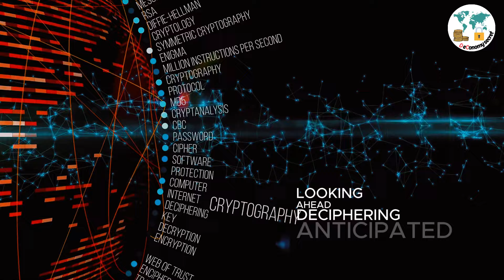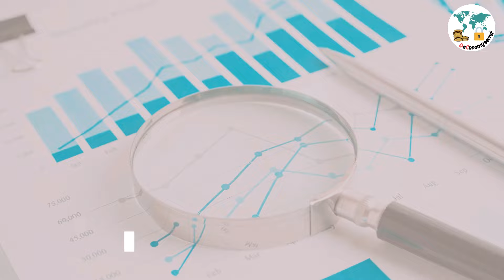India's Oceanic Chess: Navigating Geopolitical Waves 🌊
Dive into "India's Oceanic Chess: Navigating Geopolitical Waves" as we unravel the complex geopolitical strategies India employs in the Indian Ocean, a pivotal arena on the global stage. This video provides an inspiring and meticulous exploration of India's strategic maneuvers amidst the interconnectedness of global crises. Witness how India's actions in the Indian Ocean have far-reaching impacts, influencing military narratives and dictating strategic choices worldwide. The Indian Ocean, a vital artery of global trade and energy routes, plays a central role in shaping our world's geopolitical landscape.

Our in-depth analysis delves into the historical ties that bind India to these waters, India's bold naval modernization programs, and its critical alliances like the Quad, which stand as testament to its growing influence and strategic might. We navigate through the choppy waters of regional power struggles, the threats posed by rival powers like China and Pakistan, and the significance of maritime diplomacy in crafting the future dynamics of Indo-Pacific affairs.

This video is a treasure trove for anyone looking to decode the complexities of military strategy and the intricate web of global interconnectedness. It sheds light on the strategic importance of the Indian Ocean, not just as a body of water, but as a battlefield where the power equations of tomorrow are being shaped today.

Stay ahead in the cutthroat game of geopolitics where knowledge is your most powerful pawn. Together, let's explore the far-reaching impacts of geopolitical strategies on the global economy, diplomatic efforts, and the humanitarian crisis unfolding in regions like the Russia-Ukraine war.

CHAPTERS:
0:00 - Intro
1:55 - Indian Ocean Significance
4:11 - India's Global Partnerships
4:54 - India's Future Strategy
5:35 - Strategic Maneuvers of India
6:15 - Keep Learning